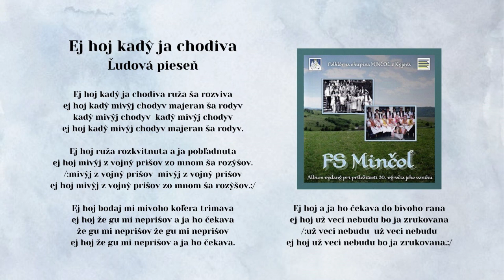MINČOL, Ej hoj kady ja chodiva, ľudová, Videorohaľ